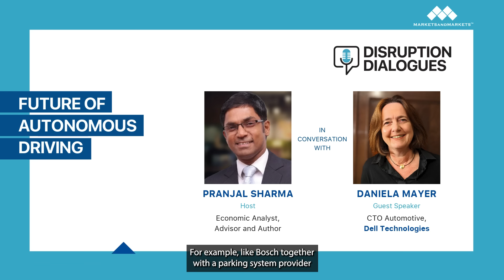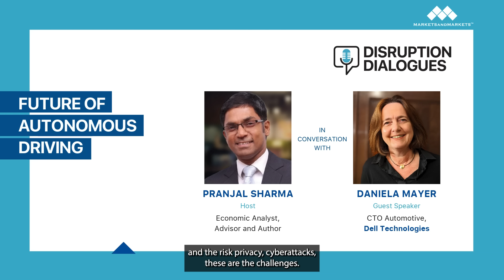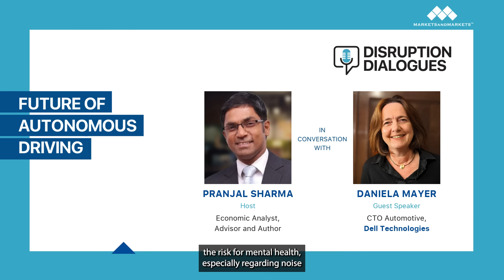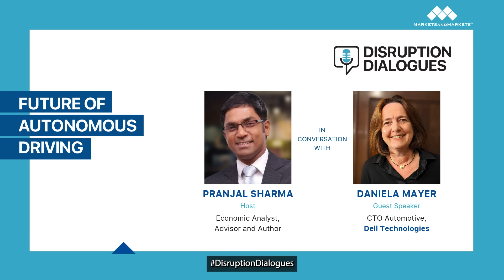DisruptionDialogues Podcast Episode 21 : Future of Autonomous Driving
🎧 We’re now live with the 21st episode of DisruptionDialogues! Listen to what our guest speaker, Daniela Mayer, CTO Automotive, Dell Technologies, and our host, Pranjal Sharma, have to say about the ‘Future of Autonomous Driving’! In this episode, Daniela gives an extensive overview of the various levels that indicate and differentiate assistant and autonomous driving from one another. She also explains why some levels are controversial and how they can be navigated. Want to learn more about the concept of autonomous driving and its future?

Tune in to the latest episode now!

Chapters:

00:01 Intro
00:49 What is Autonomous Driving and What is the Future of Autonomous Driving
01:07 Six Levels of Autonomous Life
03:36 Is fully autonomous driving the same as driverless car
05:13 How external support makes autonomous driving possible
07:00 Role of Dell Technologies in Autonomous Driving
11:06 Disruption in Autonomous Driving
14:25 Thank You for watching

MarketsandMarkets™ is a sector research, growth advisory, and analytics firm that helps clients realize revenue opportunities in new and existing markets. We leverage our proprietary data platform and Knowledge Services practice to deliver actionable insights to organizations.

The B2B economy is predicted to see the emergence of $25 trillion of new revenue streams that will displace existing workstreams. KnowledgeStore, our AI-driven market intelligence platform, serves as the discovery and validation engine to evangelize these new growth opportunities.